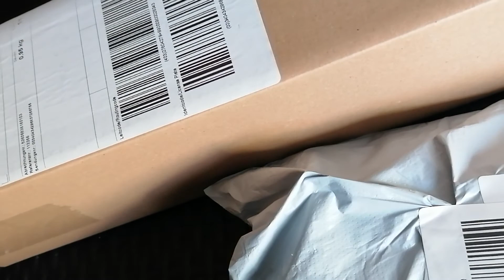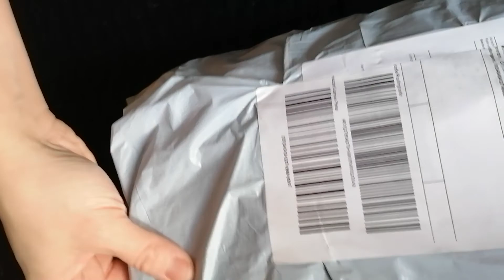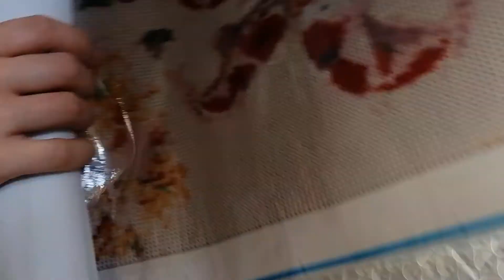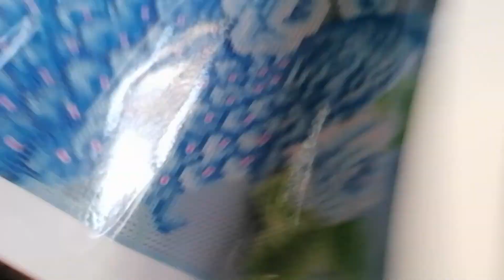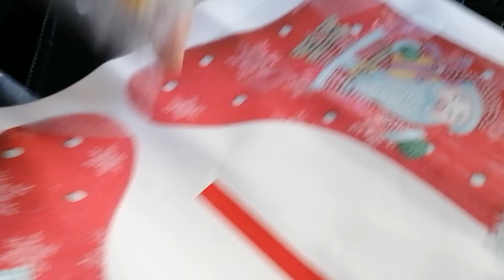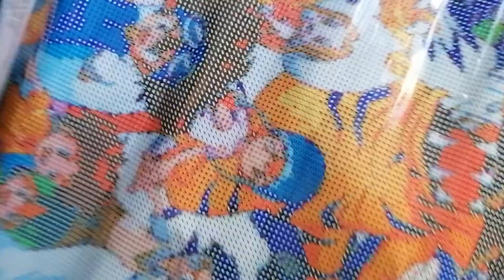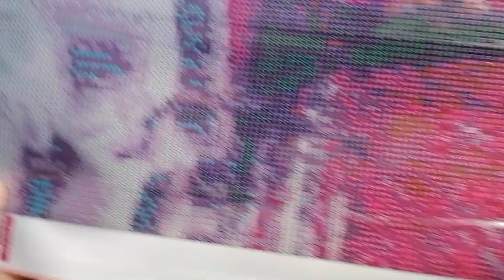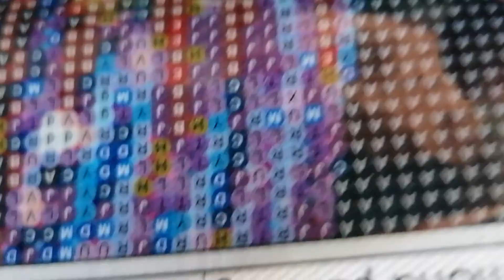XXL Unboxing 1x PICMONDOO, 8x GBBFKE, 2x Stiefel von GBFKE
Unboxing meiner neuen Bilder. Es ist mein 1. Unboxing, bitte schon mal im voraus um Entschuldigung, wenn es nicht perfekt ist.

Kommentare sind gerne gesehen

Lg eure Nadja von Colorful Diamonds World